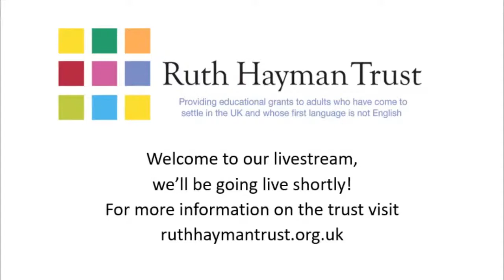In Conversation With Alf Dubs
As part of Refugee Week 2021, the Ruth Hayman Trust is delighted to be hosting our first online event on Wednesday 16th June at 6pm. This will be a virtually-hosted conversation between two of our distinguished patrons: broadcaster Sue MacGregor of ‘Woman’s hour’, ‘Today’ and ‘The Reunion’ fame, and Lord Alf Dubs, a life peer and former Director of the Refugee Council, who has personal experience of life as a refugee having arrived in Britain as a six-year-old Kindertransport child from Czechoslovakia. He will be sharing his memories of settling into a new life in the UK and describing his recent campaign for the rights of unaccompanied child refugees to be reunited with family members.